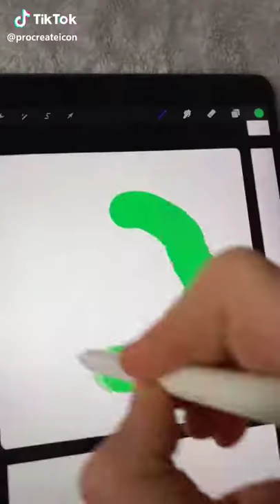😂 tik tok funny videos - procreateicon on fyp, foryou, foryoupage, procreate, viral [2020]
tik tok funny videos: procreateicon: Attempting to draw famous logos day 7